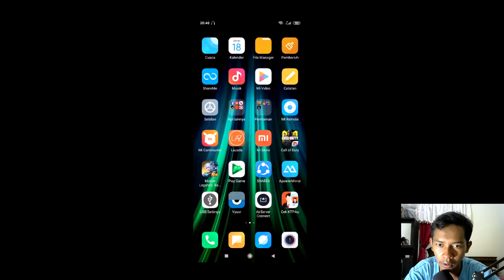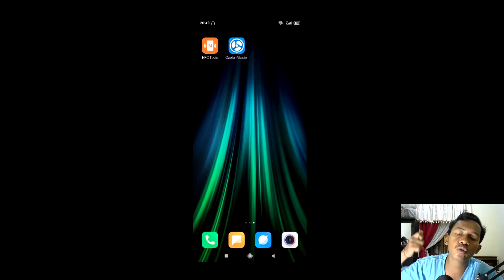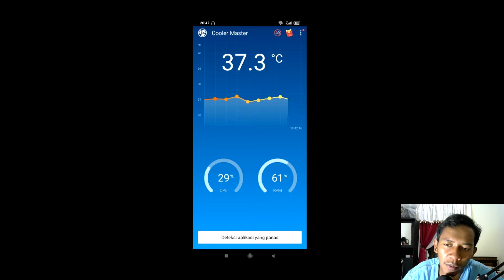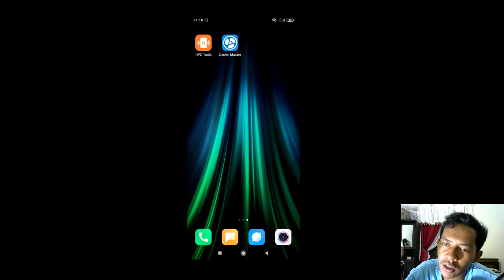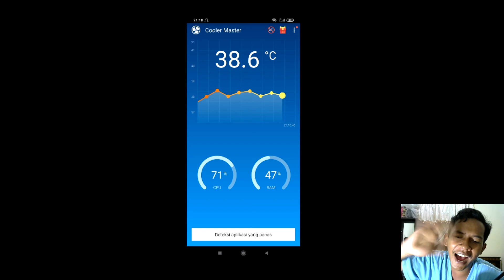PEMBUKTIAN APAKAH CHIPSET MEDIATEK G90T PANAS? TEST COD MOBILE DAN MOBILE LEGEND RATA KANAN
Selamat menonton

Ok guys ini dia video baru di chanel wimantara gaming berjudul "PEMBUKTIAN APAKAH CHIPSET MEDIATEK HELIO G90T CEPAT PANAS? TEST GAMING COD MOBILE DAN MOBILE LEGEND RATA KANAN"

AYO DUKUNG CHANEL WIMANTARA GAMING DENGAN CARA KLIK LIKE SUBSCRIBE DAN SHERE KE TEMEN TEMEN KALIAN KARENA DI 1000 SUBSCRIBER SAYA AKAN GIVE AWAY 1000 DIAMOND FREE FIRE DAN 2000 SUBSCRIBER SAYA AKAN GIVE 1 STARLIGHT MEMBER MOBILE LEGEND AYOK AJAK TEMEN TEMEN KALIAN UNTUK LIKE SUBSCRIBE DAN SHERE KE TEMEN TEMEN

SALAM WIMANTARA GAMING "W"